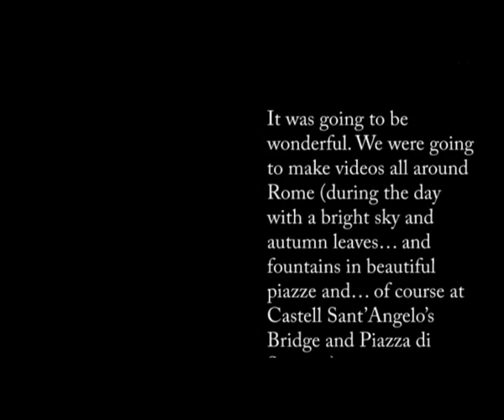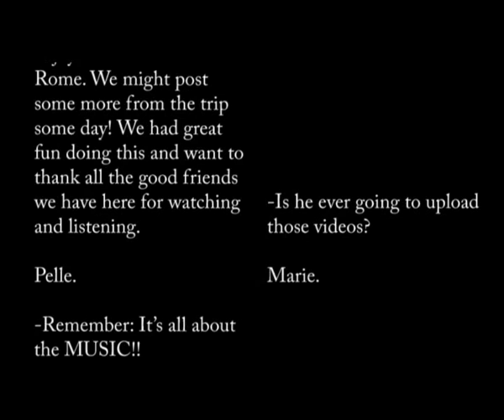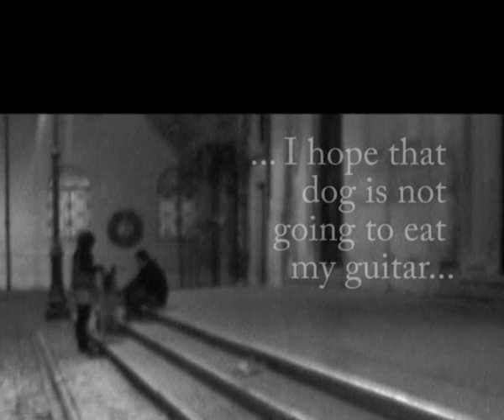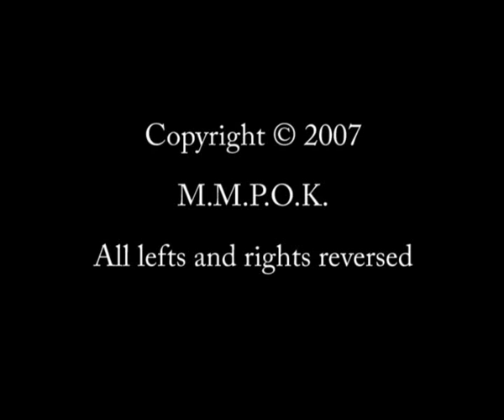The making of "Per-Olov Kindgren in Rome"...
As many of you have noticed and wondered about, I have not answered any comments on the video from Rome. Many of you were asking about the sound. I decided to make a video about how we did it. Just for fun!! These are fragments from the takes (outtakes) that I didn't use. As you can hear, the sound from the guitar has varied quality on the different takes, so back home, I watched the video and played along with it.
Again, we had great fun doing this second video. Hope you will like it...